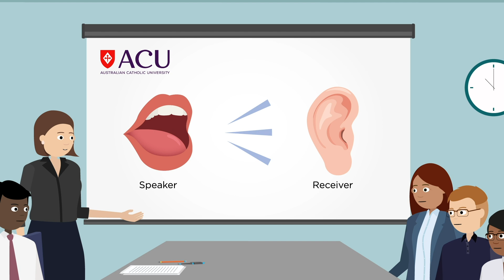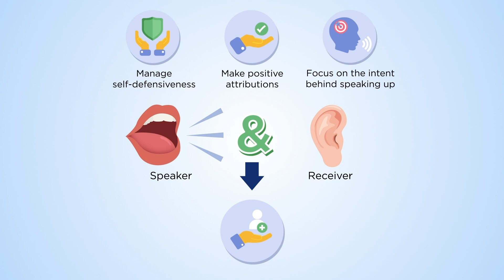What is the “Receiver’s” Perspective on Speaking Up?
This animation outlines how “receivers” may experience the dialogue during a speaking up conversation between medical professionals. Clinicians receiving patient safety concerns are impacted by factors such as professional identity, context, conversation phrasing, and positive intentions. Speaking up training needs to be adapted to focus on the receiver, positioning the conversation as having a common goal and shared accountability.